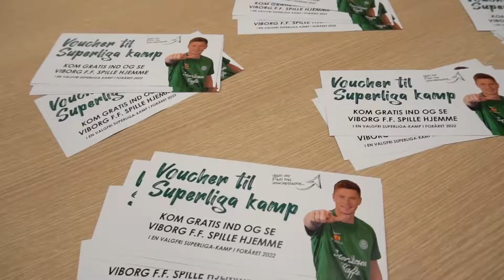Team Grøn Energi sikrer julen for lokale familier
Viborg FF lancerer initiativet Team Grøn Energi, som er et mangfoldigt fællesskab omkring fodbolden med fokus på social- og miljømæssig ansvarlighed primært i og omkring Viborg Kommune.

Første aktivitet for det grønne fællesskab var at sikre juleaften for 15 familier i Viborg, der kom forbi VFF-kontoret på Rughavevej, hvor juletræ, julemad og julegaver stod klar.